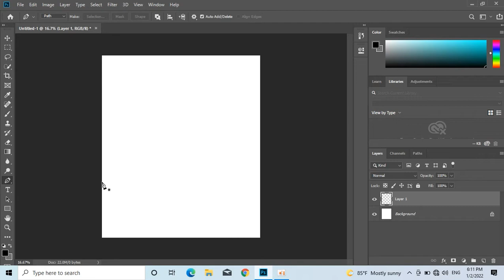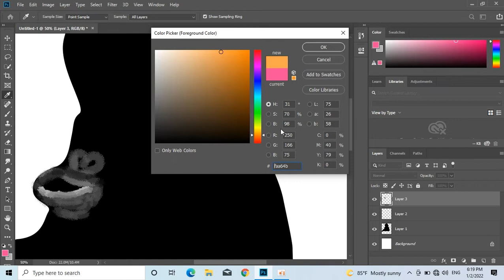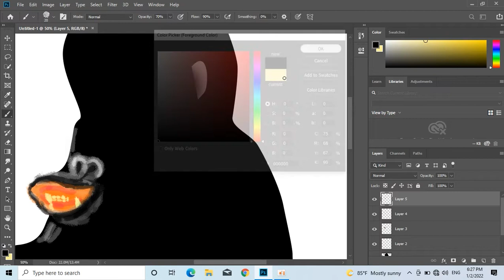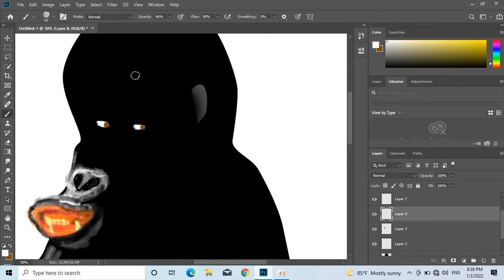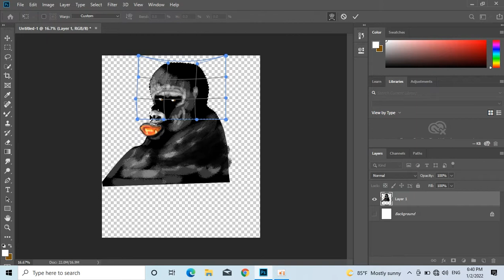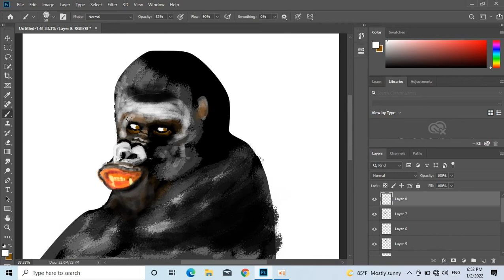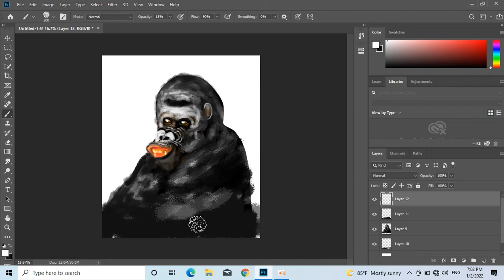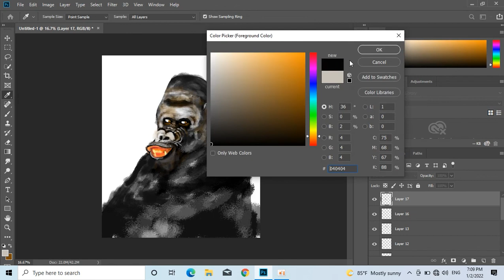Paint a Gorilla smile in photoshop cc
This video I use the photoshop tool to How to Paint a Gorilla smile in photoshop cc
hope you enjoy with this knowledge
if you have any question you can ask by comment I'm happy to answer